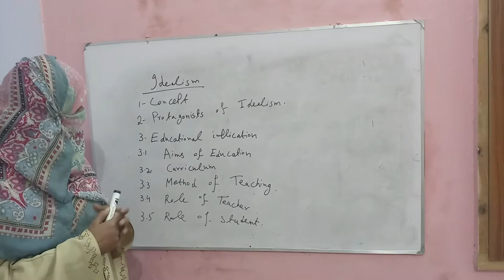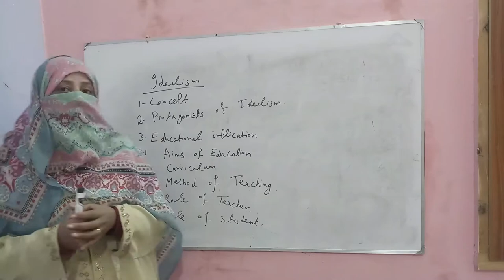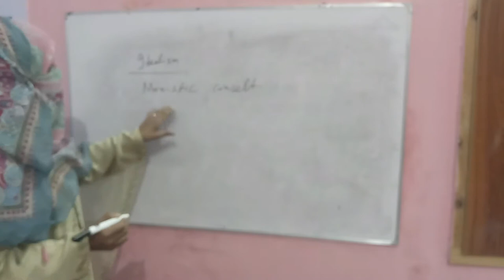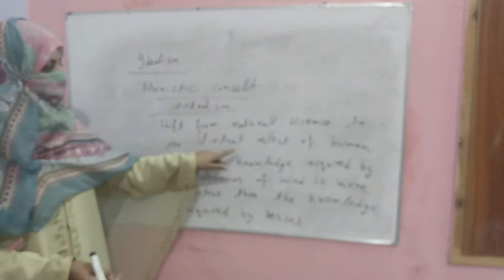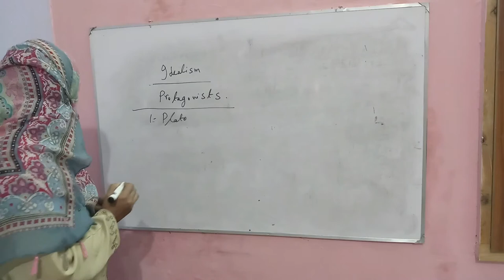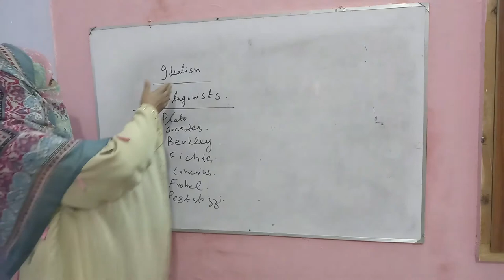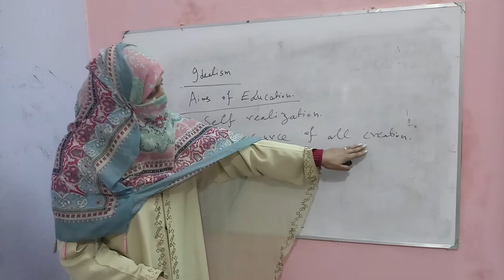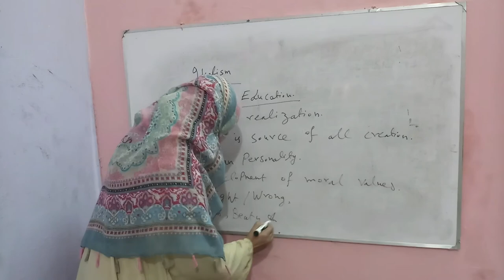Idealism. Philosophy of Education.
In this video, you will get information about idealism and its implication in education.